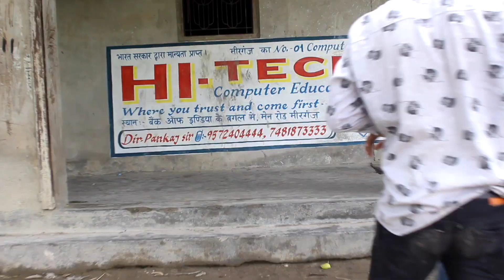Comedy Dumb Blind Deaf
Team Member
Kaifu
Raj
Sanket
Akash
Edit By= Golden
Thumbnail By= Tufail Alam